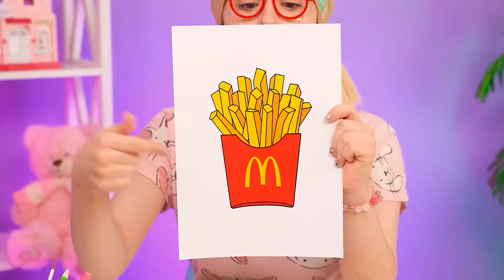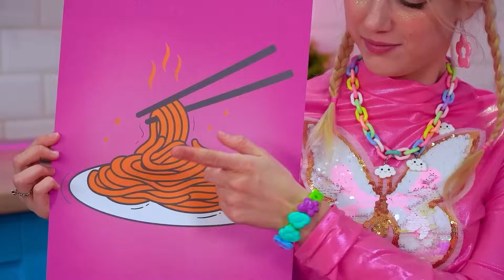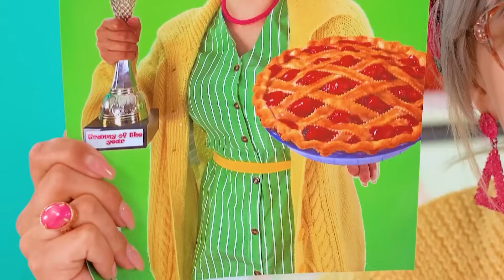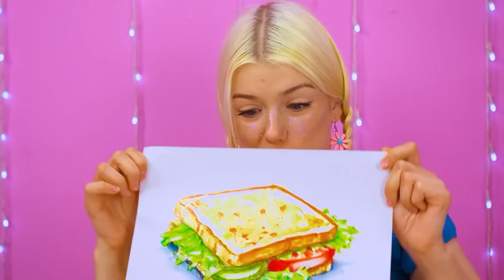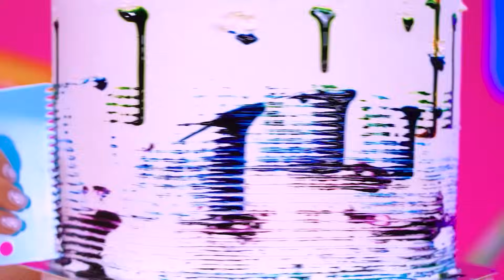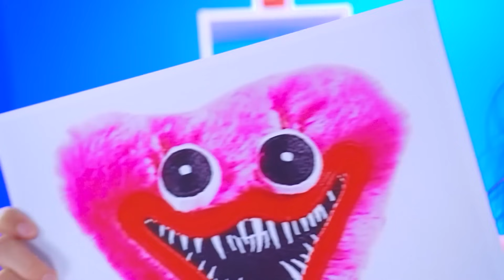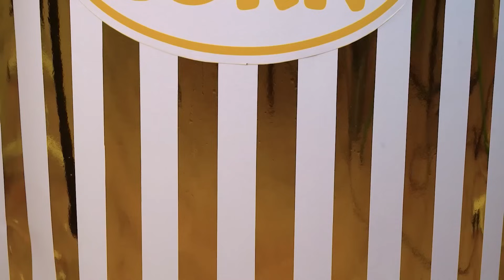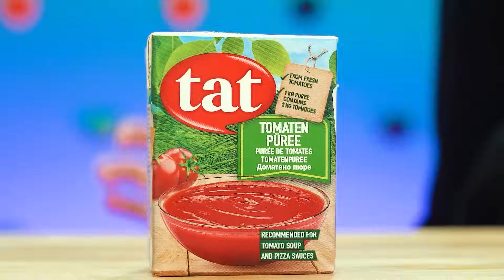Desafío de Cocinar Merlina vs Barbie | Desafío de Comida Rosa vs Negra por Turbo Team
¡La decoración de pasteles no es para todos! ¡Pero Merlina vs Barbie intentarán dominar este arte hoy! Observa cómo estos dos mundos ficticios chocan y la cocina se convierte en el campo de batalla de sabores únicos y brebajes creativos. ¿Qué pastel resultará más hermoso: el negro o el rosa? ¡Lo descubriremos al final de este video cuando veamos los mejores dulces!